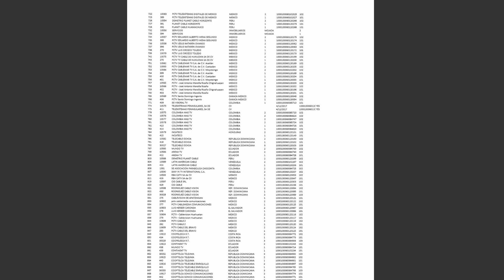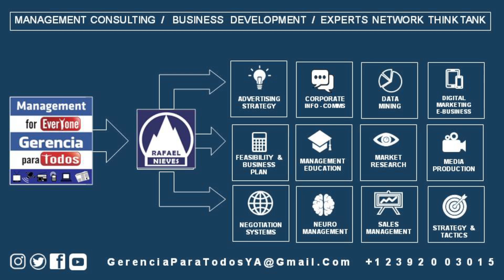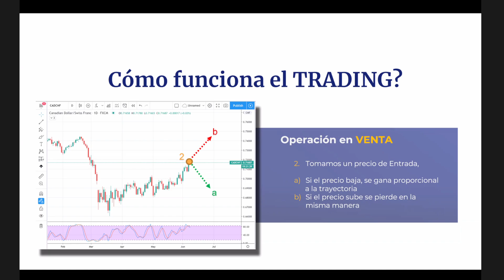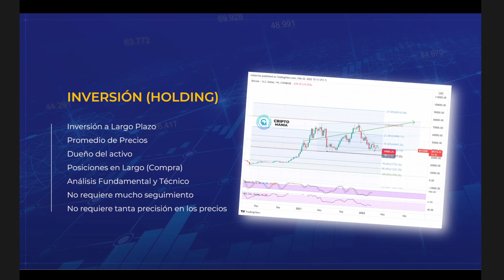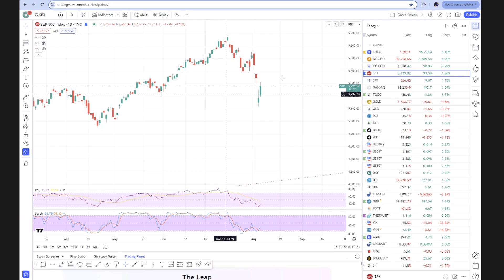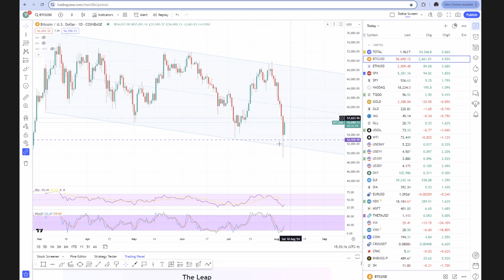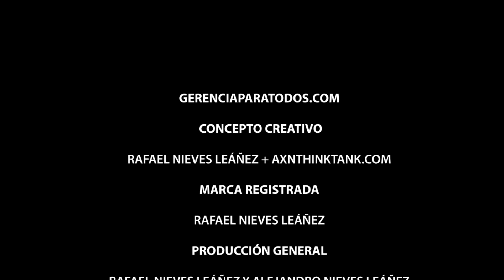GERENCIA PARA TODOS MANAGEMENT FOR EVERYONE RAFAEL NIEVES TRADING VERSUS INVERSIONES 2024-08-06